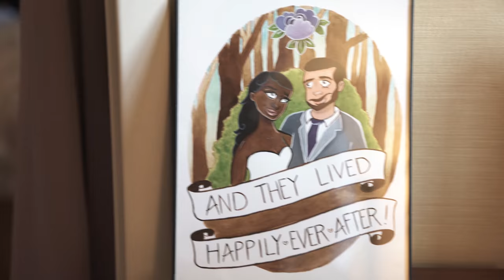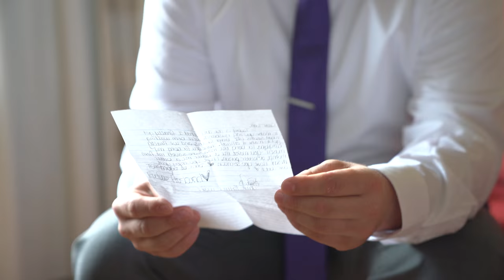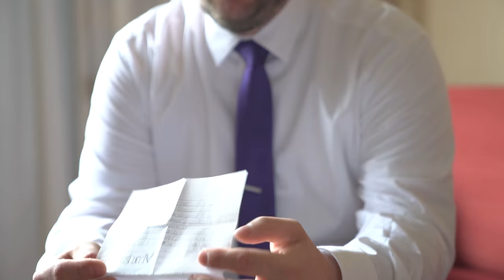Brian Keith Media- Jessica and Tim- 4k Wedding Video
Jessica and Tim's wedding in East Bridgewater, Massachusetts.